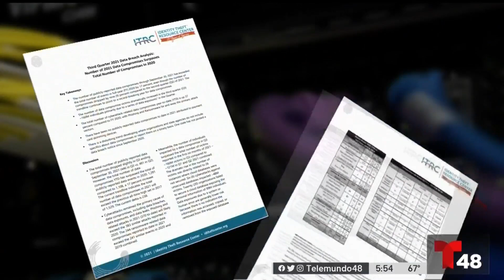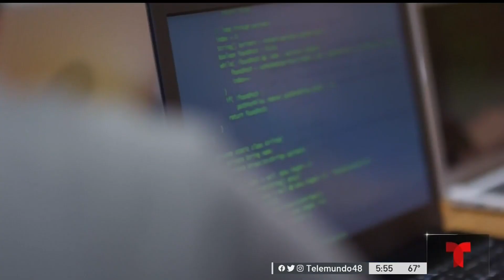Aumenta robo de datos a empresas y organizaciones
Aumenta robo de datos en empresas y organizaciones  Los delincuentes se infiltran en agencias y compañías para robar los datos personales de su clientela. Arlen Fernández nos explica.